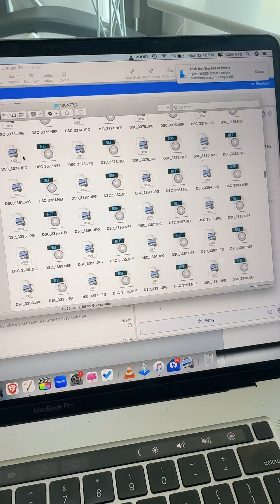HOW CAN YOU CONSISTENTLY CAPTURE REALISTIC-LOOKING DENTAL PHOTOS?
I'm referring in this post to two main factors among many:
1.⁠ ⁠The amount of diffusion
2.⁠ ⁠The position of the light source in relation to the subject.

1.⁠ ⁠With regards to diffusion, most standard softboxes excessively diffuse light, making teeth appear plasticky (fake teeth) and hiding details. On the other hand, using only a naked flash results in exaggerated specular reflections on anterior teeth.
To prevent such issues, the white diffusing surface of the Fixlite Twin softboxes has intentionally been designed with a less dense structure. By regulating the density of the diffusing surface, the light is dispersed evenly but without over-diffusing, resulting in a more controlled and balanced illumination.
Additionally,
2.⁠ ⁠With regards to the position of the light source - Fixlite Twin has a mechanism enabling the rotation of the softboxes in a parallel position with the lens. This distributes the light along the line angles of anterior teeth, enhancing details in the middle of the tooth surface and incisal edge.

When shooting posterior teeth, softboxes can be rotated inward, towards the lens, for better light dispersion in posterior areas or intra oral mirrors.

Moreover, it is important to memorize/standardize the distance to the subject in conjunction with these angles that I talked about. As an example, when shooting anterior photos, in addition to positioning the softboxes parallel, I establish the distance to the mouth by always framing buccal commissure to buccal commissure. Because macro lenses are not zoom lenses, by establishing these anatomical landmarks when framing, you can replicate the same distance across different shooting sessions. The same principle can be applied when shooting posterior photos:
for instance, when capturing an occlusal photo in the mirror, the anatomical landmarks are delimited by the buccal surface of the second molars, extending 3-4 mm left and right. When shooting a retracted lateral photo I take the margin of the retractor as a reference and so on. So always framing respecting some references in terms of composition will " force" you to maintain same distance.

In the past I used extensible brackets and improvised softboxes but encountered challenges in maintaining consistent flash positions due to the constant bracket movement. The extensible bracket is the primary cause of inconsistency in dental photography, not only failing to maintain the same distance between flashes but also always changing the angle of the light source.

That’s why Fixlite Twin bracket is “forcing” you to be consistent by allowing only two “fixed”, calibrated and always replicable position of the flashes: closed angle for shooting posteriors and a parallel position for capturing anterior teeth.

More tips and tricks in my Dental Photography Online Course, free for Fixlite owners.

✅ More details in my Online Dental Photography Course (free access for Fixlite owners):